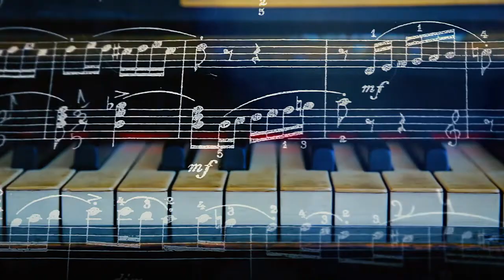Eyes for the Job, Quick Bit: Bone Conduction Headphones, with Chris Judge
Want to rock out but not miss out on conversations or jeopardize your safety? In this Eyes for the Job Quick Bit, Chris Judge reviews bone conduction headphones and the science behind them.

Download fully accessible Eyes for the Job Construction Guides for Season Two projects